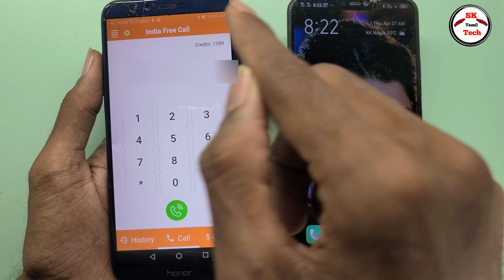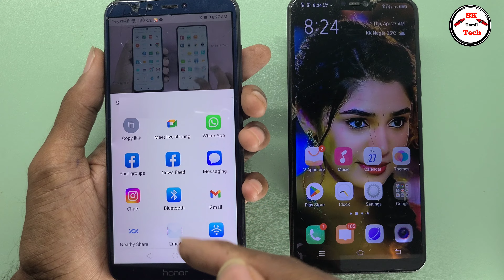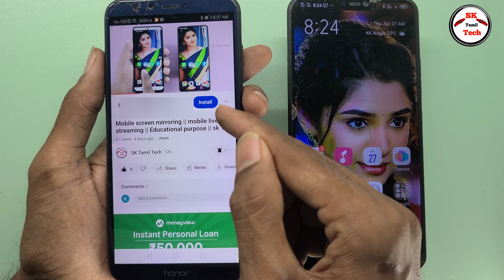How to call without showing number || sk Tamil tech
call details kaise nikale airtel
call history any number details
call details app
phone call details
photorecovery
recover deleted safari history
how to recover deleted call history in keypad iphone
how to recover deleted call history from android phone